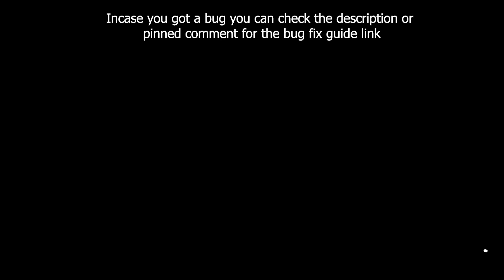Forza Horizon 5 DRIVING SEASON Treasure Hunt Summer Season Series 15 Treasure Chest Hunt Bug